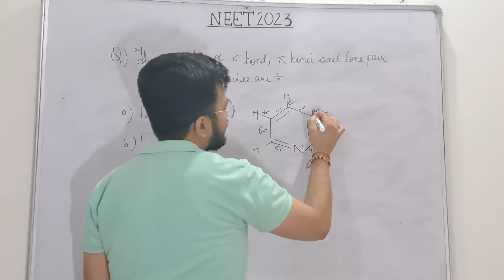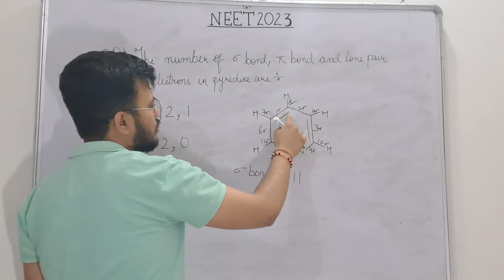The number of sigma bond, pi bond and lone pair of electron in Pyridine are | NEET 2023